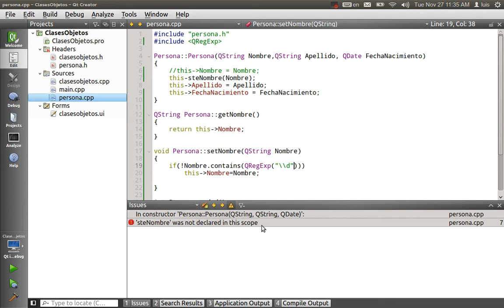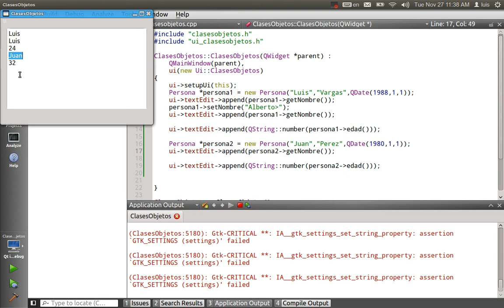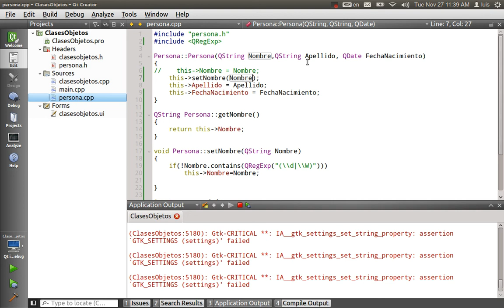03 Clases y Objetos 3